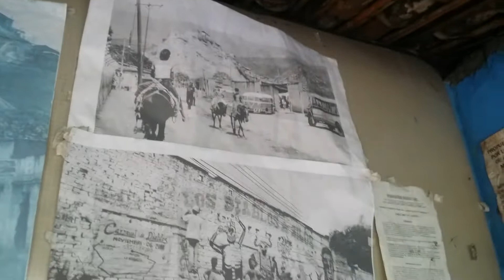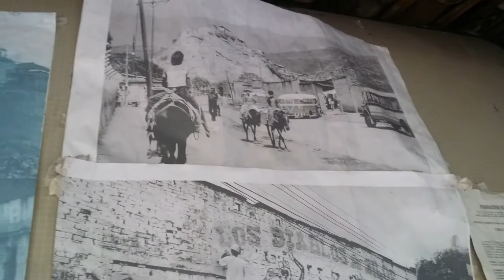Informe ambiental de Siloé